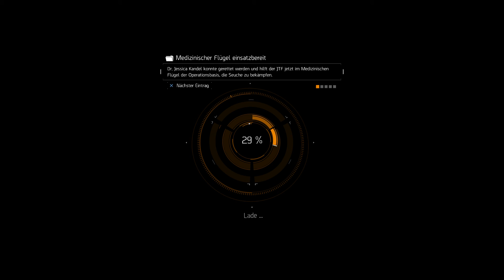Let's Play The Division PS4 Gameplay German Deutsch Part 9 - Das Edle Ross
Tom Clancys The Division spielt in New York City, drei Wochen nachdem die Stadt am Black Friday von einer tödlichen Pandemie befallen wurde. Nach nur wenigen Tagen ohne Nahrung löst sich die Gesellschaft in Chaos auf. The Division, eine geheime Einheit unabhängiger taktischer Agenten, wird mit der Direktive 51 aktiviert. Die Agenten von The Division leben unauffällig mitten unter uns, aber sind ausgebildet, unabhängig von offiziellen Befehlen zur Tat zu schreiten. Wenn alles zusammenbricht, beginnt ihre Mission.

Im realistisch angelegten Tom Clancys - Universum können Spieler die charakteristischen Straßen und Wahrzeichen des Big Apples erkunden, die nun von plündernden Clans heimgesucht werden, bereit alles zu tun um zu überleben. Vom Central Park, dem U-Bahn-System bis hin zur Freiheitsstatue - nirgendwo ist man mehr sicher. Spieler erkunden New York online in einer sich ständig verändernden und offenen Spielwelt. Um in dieser bestehen zu können, ist es essentiell, die Welt zu erforschen, zu kämpfen und seinen Charakter durch Rollenspielelemente weiterzuentwickeln.